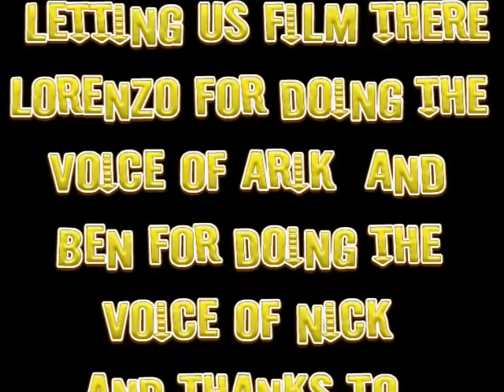LIBRARY JUMPERS "Movie Trailer"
A fake movie trailer for a real book. :)

What do you do when your "reading level" score puts you in a category where the only accepted books for your English class book report assignments are dry, tedious volumes of Literature that you have no interest in reading? Well, if you're my daughter, you find a loophole in the system!

She asked for permission to do her book report on a book that will be published in February 2014, and then got the fabulous author of LIBRARY JUMPERS, Brenda Drake, to let her read the not-yet-published manuscript. And rather than slapping together some photos for the assigned movie poster, my daughter asked if she could make a trailer for the "movie version" of this book instead. Because she never takes the easy route! :)